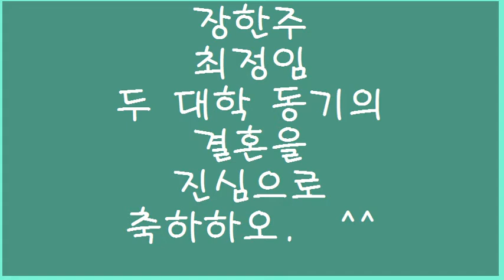한주 정임이 결혼 축가 동영상